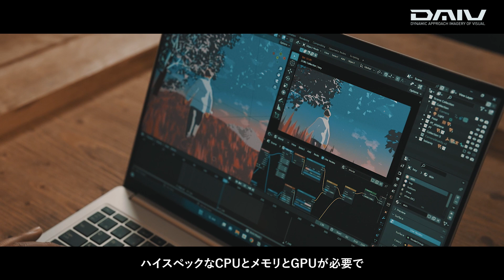【DAIV】オリジナルプロモーションムービー「クリエイターインタビュー」｜マウスコンピューター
■出演クリエイター
Motion Graphic Director　平井 秀次

VIDEOGRAPHER　ハワードフルタ

VFX Designer : Kai Inoue (KASSEN)